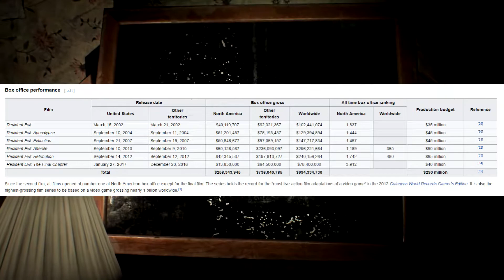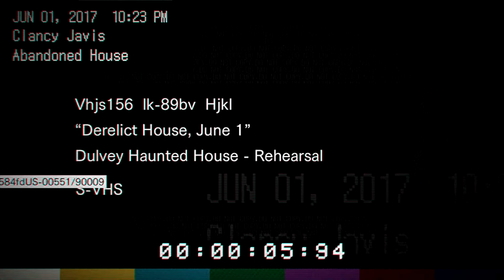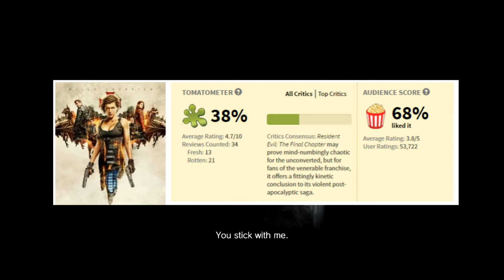WHY SO MANY RESIDENT EVIL MOVIES?